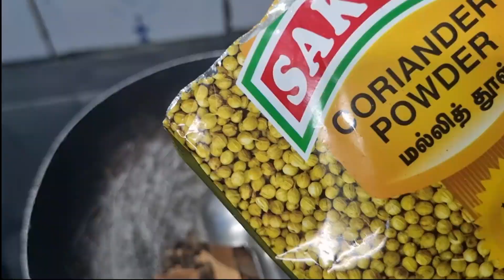Green Chili Briyani|Husband Cooking Day 2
Hi